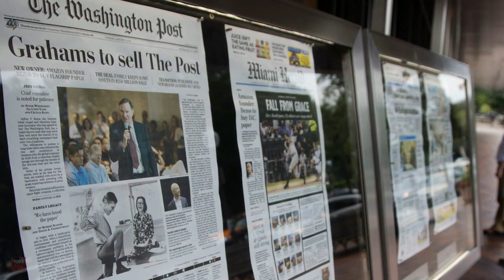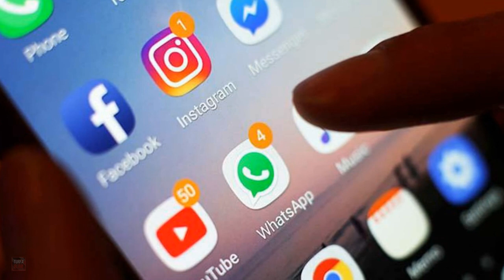БОЛАСИНИ ФЕЙСБУКДА СОТИШГА УРИНГАН АЁЛ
Ассалому алайкум мухтарам Турфа Оламнинг кадрдон ва азиз мухлислари.Бугунги сондаги ролигимиз оркали биз сизнинг эътиборингизга уз фарзандини фейсбукда сотмокчи булган аел хакидаги ва шунга ухшаган жиноятчилар хакидаги антика маълумотларни такдим киламиз.Мархамат.